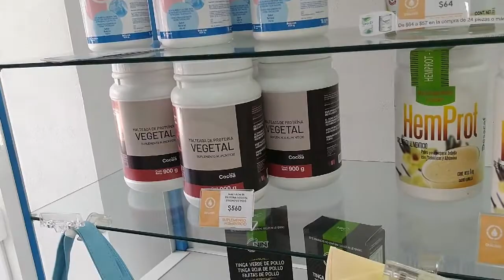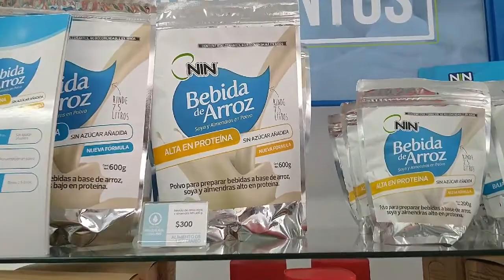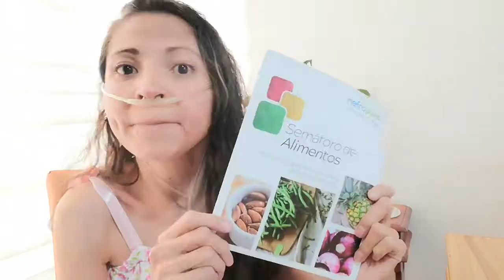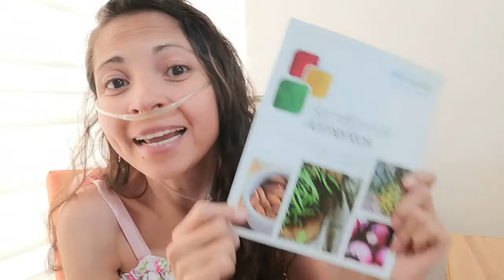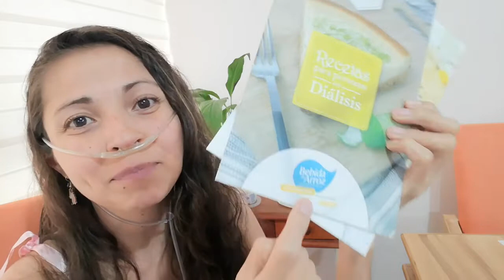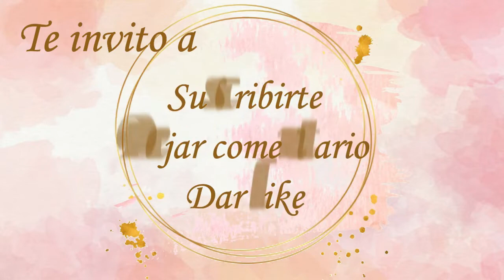Productos de NEFRÓPOLIS para SUBIR DE PESO estando en DIALISIS y HEMODIALISIS. Malteada deliciosa!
Visitamos la tienda de NEFROPOLIS y descubrimos varios productos muy buenos para personas en dialisis y hemodialisis. En este caso, compre para subir de peso y me sorprendió el resultado!

Muchas gracias por compartirlo, así llegamos a más personas :)
HASTA UN PRÓXIMO VIDEO, BYE!

*** Aquí podrás ver más sobre mí, sobre mi trabajo y sobre como realizar DONATIVOS Y REGALOS (Amazon Wish List) ***